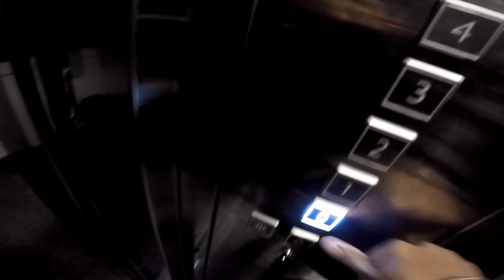Mysore Palace | Short Ride | LIA Ride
One day trip to Mysore, visited the famous mysore palace and the zoo however this video is only about Mysore palace.

Gears I use:
Cam: GoPro Hero 5
Gloves: Vega
Helmet: Studdds